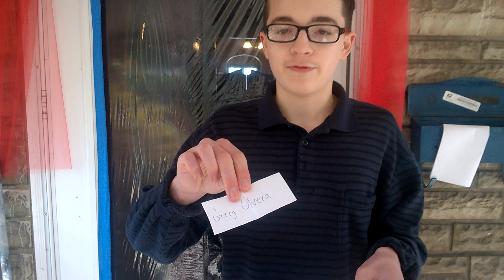Passover Drawing for the Contest Winner 5778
It is AMAZING that I have ANY Passover contest videos.  We did no drawings in 5777 and in 5776 and again in 5779 my cell phone camera had an error and wouldn't play back the video nor would my computer play those videos, saying the files were corrupted.  On those misfortunate years, the "Tzitzits" facebook page simply posted a picture and spelled out in a rather dramatic way which name had come out of the hat.   The Prize of a free set of Tzitzits of the Winner's choice still happened.

Perhaps our Father in Heaven permitted this Passover drawing to film correctly to humble us into displaying our broken storm door that we can't afford to replace.  Perhaps someone watching this video will relate.  This Facebook page is to support and encourage those who wear tzitzits.

On the Holy days that are in the Bible this page has a drawing for someone to win a free set(s) of Tzitzits.

It is my sincere hope that all who wish to follow Yah are able to do so.